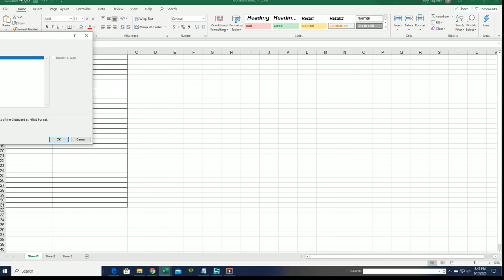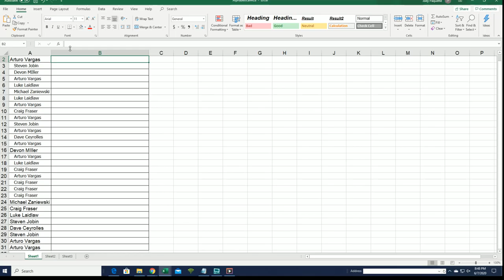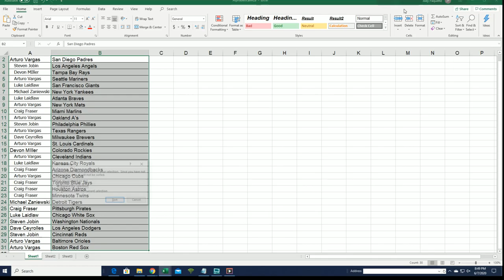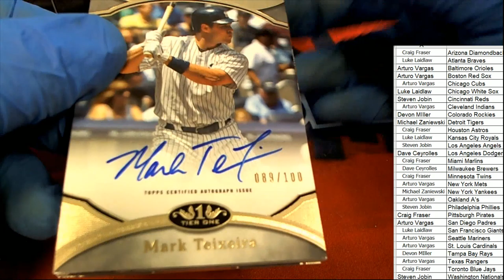2020 Topps Tier One Baseball Hobby ID 20TIERONE110